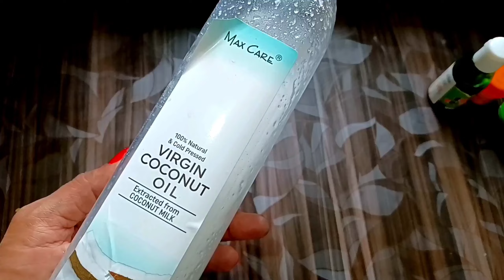Homemade White Chocolate with Only 3 Ingredients | White Chocolate BarWhite Chocolate Recipe चाॅकलेट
White Chocolate Recipe | Homemade White
Chocolate with Only 4 Ingredients | White
Chocolate Bar

White Chocolate Bar
White Chocolate price
How to make Dairy milk chocolate at home
White chocolate recipes dessert
White chocolate substitute
Easy chocolate recipe
Milk powder chocolate

Ingredients ow to make chocolate at home with cocoa powder
Coconut oil - 1/2 cup (edible cold pressed coconut oil)
Icing Sugar - 1/4 cup (4 tbsps)
Milk powder - 6 tbsps

Is white compound and white chocolate same?

How do you make white chocolate white?

How do you make really white chocolate?

What is the white powder that forms on chocolate

how to make homemade chocolate# without coconut butter chocolate recipe
Homemade White Chocolate is a very easy recipe with
available ingredients in kitchen. Make your own white
chocolate with only 4 ingredients, coconut oil/cocoa butter,
icing sugar, milk powder and vanilla essence
milk chocolate, dark chocolate, chocolate frosting, chocolate
facts, milk chocolate, dark chocolate, chocolate frosting,
chocolate facts and myths, how to use chocolate compound,
chocolate glaze icing, chocolate cake recipe, chocolate ice
cream, chocolate tempering,chocolate making, homemade
chocolate business, chocolate making machine,compound
chocolate, best compound chocolate, how to make chocolate,
how to melt chocolate, taramadhu, chocolate ganache, cocoa
powder, milk compound, white compound, chocolate
compound review and myths
chocolate with only 3 ingredients, coconut oil/cocoa butter,
~: Ingredients required for Homemade white
 chocolate
MadhurasRecipe biography
MadhurasRecipe wiki
MadhurasRecipe name
MadhurasRecipe breakfast
MadhurasRecipe Masala
Madhuras Recipe Marathi youtube
MadhurasRecipe Pav Bhaji
MadhurasRecipe Sambar
MadhurasRecipe puran poli
MadhurasRecipe family
MadhurasRecipe dinner
MadhurasRecipe Marathi Bhaji
MadhurasRecipe Snacks
MadhurasRecipe Dhokla
Who is behind Hebbars Kitchen?
Who is Archana hebbar?
Where is Hebbars Kitchen located?
How many types of Tiffins are there?